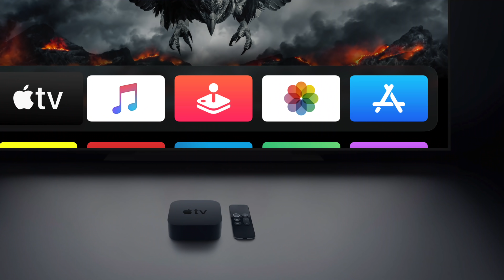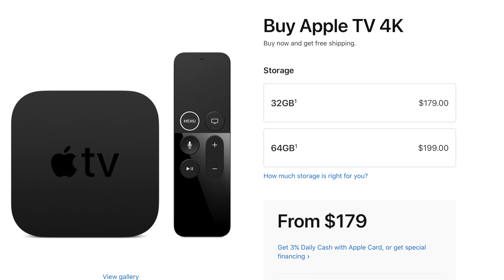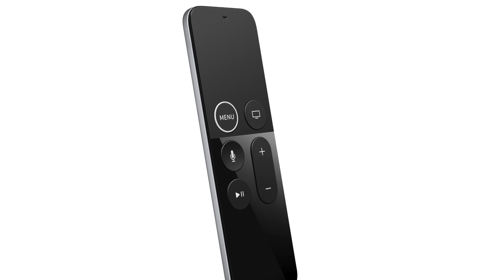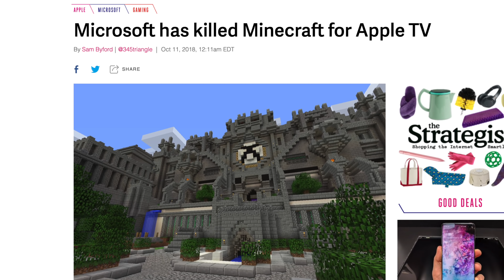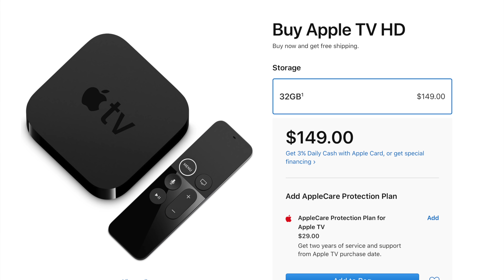The next Apple TV is a Mistake